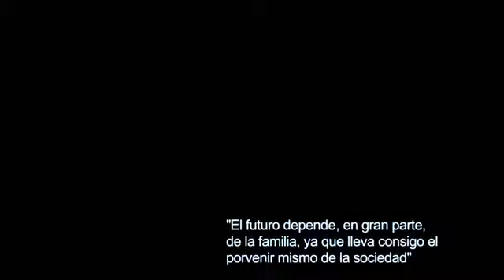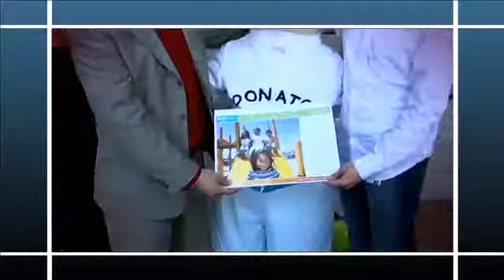Día de la Familia American Express 2011 Videoresumen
Grabación, edición y post: Carbon Digital Films
Video elaborado en 2011